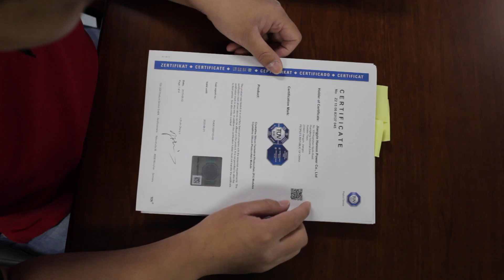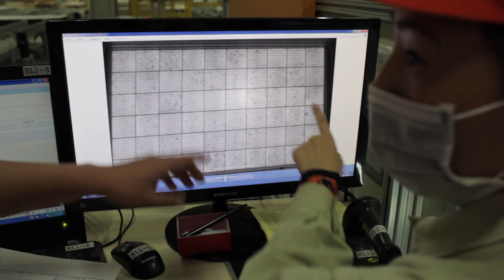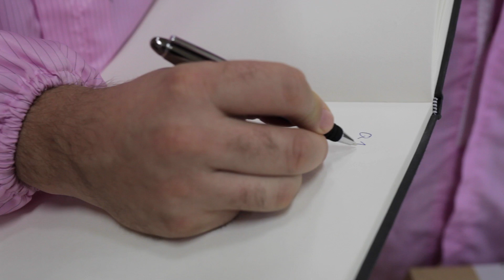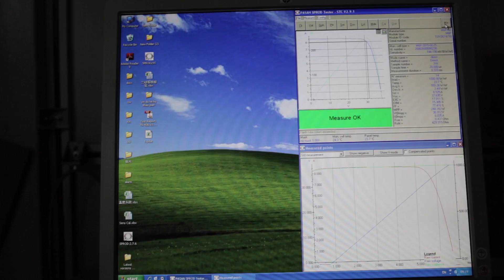Chinesische Solarfabrik von Innen - Patrick will´s wissen (1)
Solar-Enthusiast Patrick Troller schaut hinter die Kulissen der Photovoltaik. In Episode 1 trifft sich Patrick mit dem Niederländer Bastiaan Brink, der Solarfabriken auditiert. Schritt für Schritt erhält er nicht nur Einblicke in die Qualitätsprüfung des Labels "Swiss Tested" bei einer chinesischen Solarfabrik, sondern auch in kulturelle Eigenheiten im „Land der Mitte“.

In der Filmreihe „Patrick wills wissen“ begleitet Patrick ein Solarmodul von der "Geburt" in einer Chinesischen Solarfabrik, über den Transport, bis hin zur Installation auf einem Schweizer Dach. Getrieben durch Vorurteile ergründet Patrick, wie es um die Qualität steht und wie diese mit dem Swiss-PV-Label gesichert werden kann.